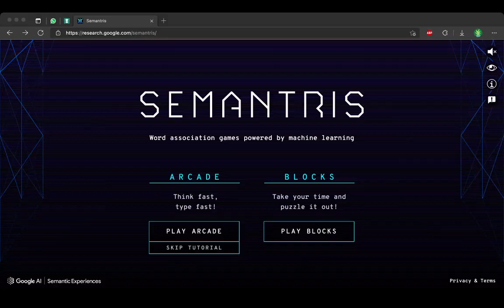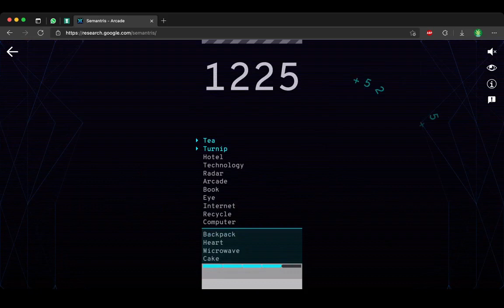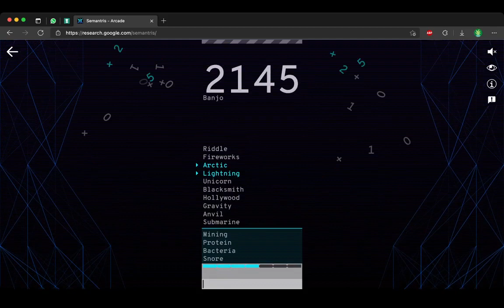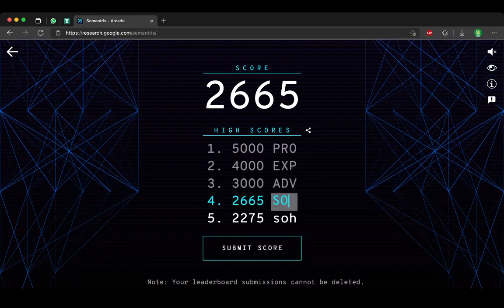I beat Semantris (sort of...)